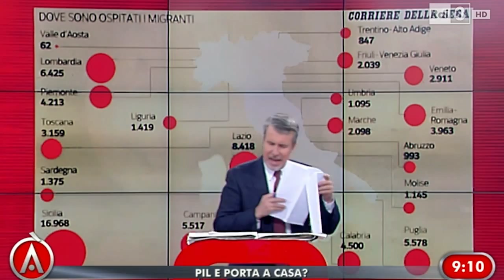Immigrazione - Molteni: "Molti paese europei hanno già detto che non accettano gli accordi di Bruxel